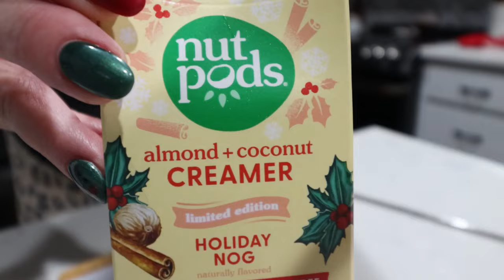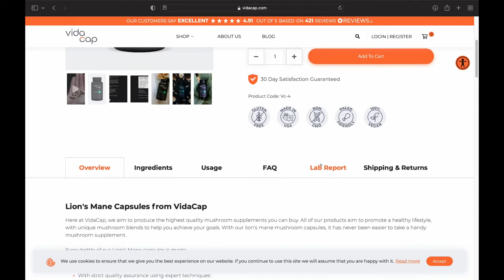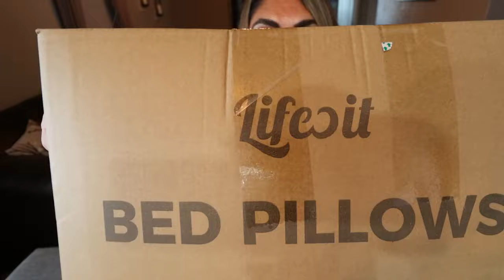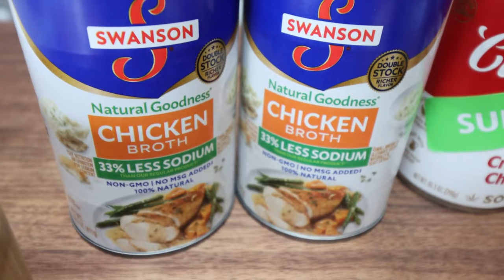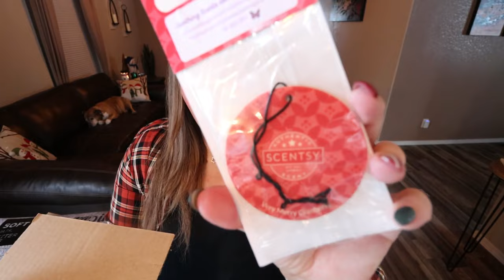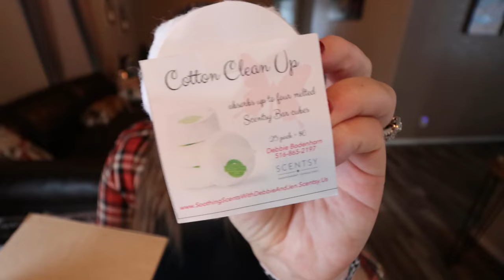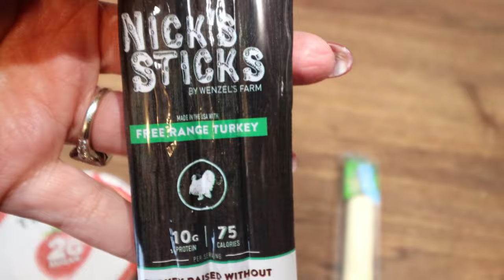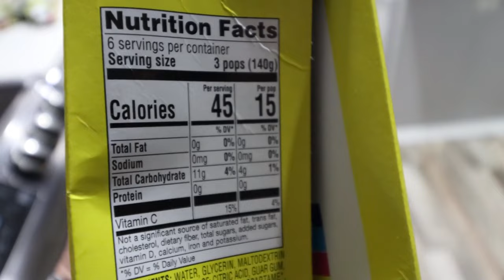WHAT I EAT IN A DAY ON WW TO LOSE WEIGHT - CROCKPOT CHICKEN & DUMPLINGS - HEALTHY FOOD & HAULS!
HAPPY WEDNESDAY! I am excited to share with you today's meals and a comfort food dinner recipe! You will find my recipes on my Enjoy! XO

LIFEWIT (Pillows & Door Mat):
Indoor Doormat
Bed Pillow
Lifewit Final Sale Collection

If you would like any Scentsy FREE SCENT SAMPLES or to hear about  PRIVATE SPECIALS to save you some money when ordering, you can contact me at any of the above or private message me on Facebook under Debbie Bodenhorn.    Please let me know that you heard about  Scentsy from Jenn Clayton WW.

Evolve Protein Shakes

$30 OFF!!

🎉NUTRITION CHANNEL!!!

Code- jennswwjourney

💌HAPPY MAIL!!!